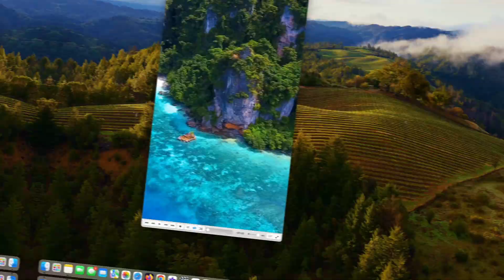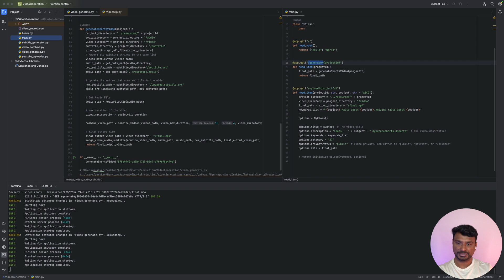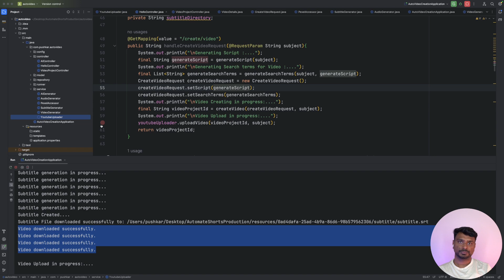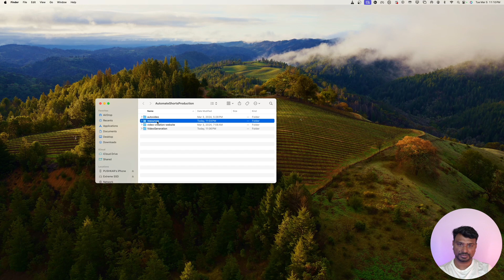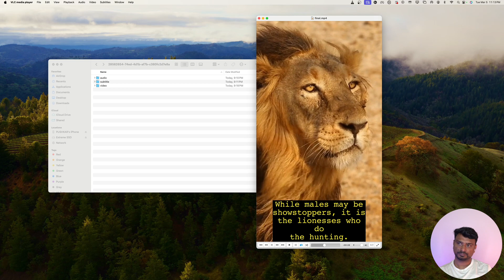Automatic Shorts Video Creation | Create shorts automatically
In this video I will show you how I have automate the process of youtube shorts video creation for education or information sharing purpose.

Using Spring Boot, Python Fast API,